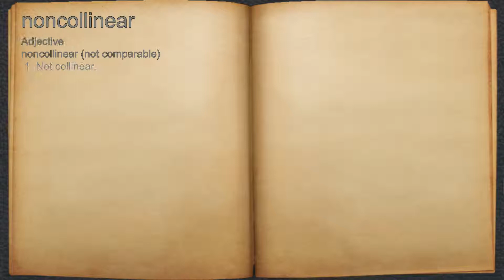What does noncollinear mean?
A spoken definition of noncollinear.

Intro Sound:
Typewriter - Tamskp